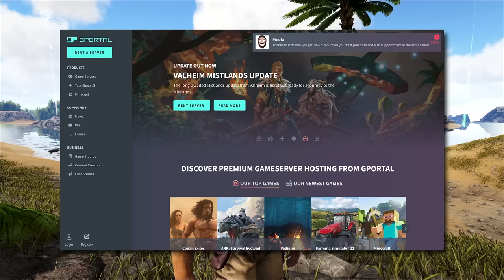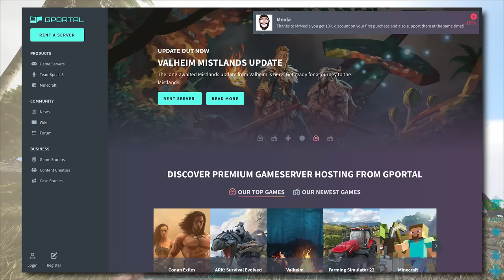Can This Base Keep Me Safe from ARKs Most Dangerous Predators?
Welcome to ARK Survival Evolved Mega Modded Survival! Iv compiled a collection of crazy mods, full of crazy creatures! This world is going to be insane!

Thanks to G-Portal for Hosting my servers.